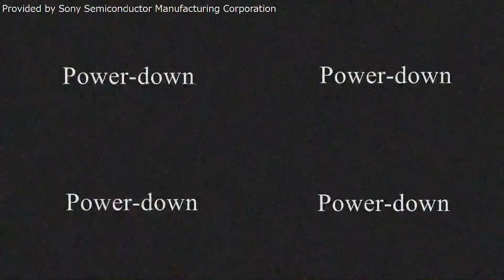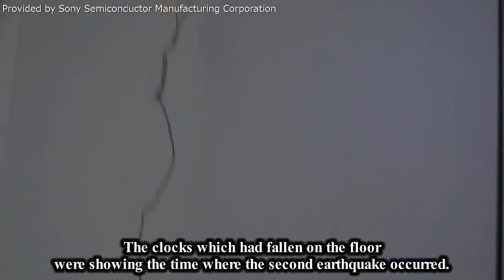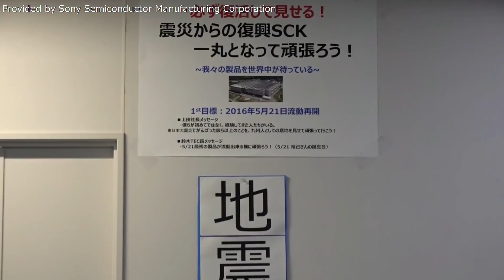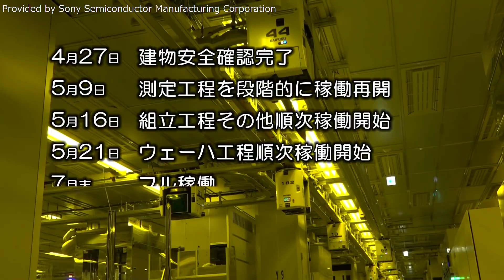Sony Sensor Factory Earthquake and Rebuilding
On 14th April 2016 the first of two earthquake would partially destroy the production lines at Sony's Sensor factory near Kumamoto, Japan. The earthquake caused $400M worth of damage, yet sensor production was up and running again within a couple of months. Incredibly it was at its full capacity of 4M sensors EVERY DAY, buy the end of the year.

Richard recently visited the factory and saw it in full operation.

NOTE: The Richter Scale is no longer used; The first earthquake measured a magnitude of 6 on the MM scale. The second earthquake measured a magnitude of 7.